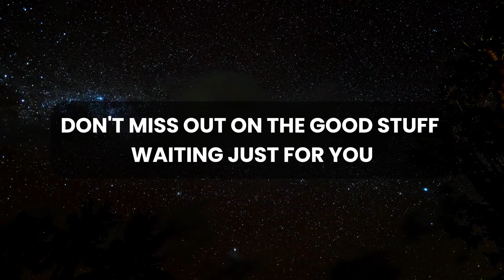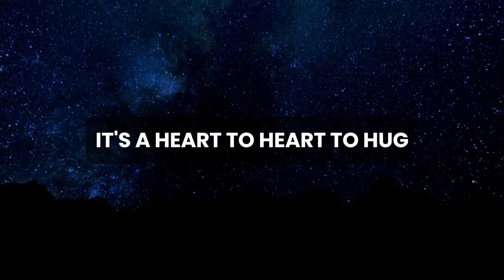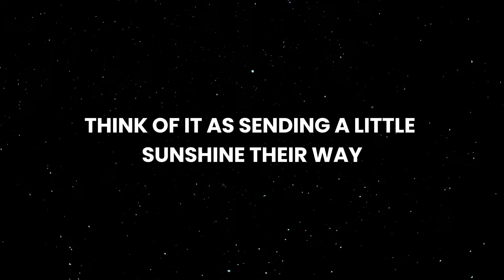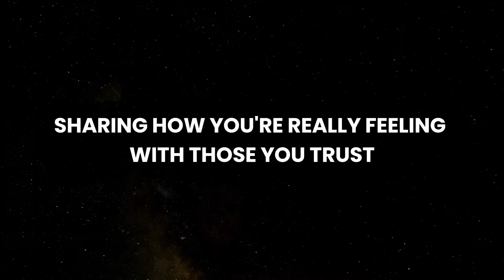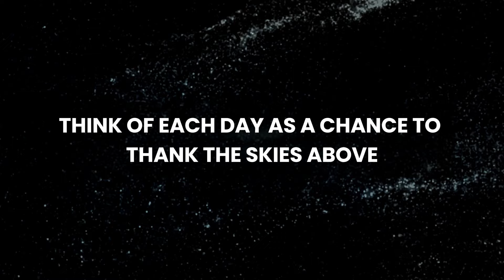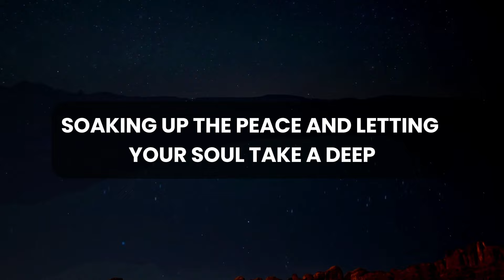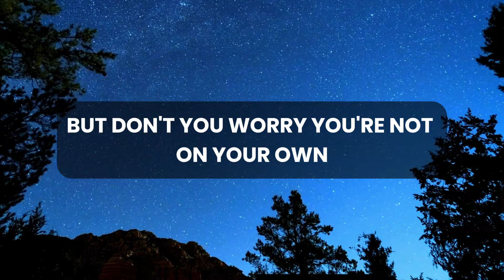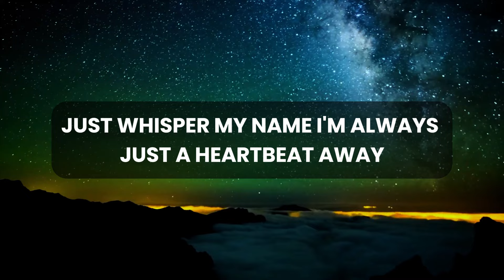💌 🛑 God Message Today | This is not a joke. Your phone number is...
God thought
Message from the universe
Universe Message
Lord Message
Lowofattraction
God helps
Jesus christ
Faith quotes
Jesus Message
God Message
God's Message
Message for God
bible quotes
God say

gods message